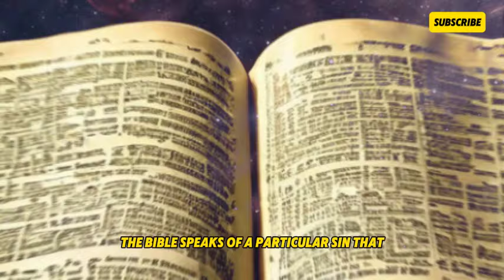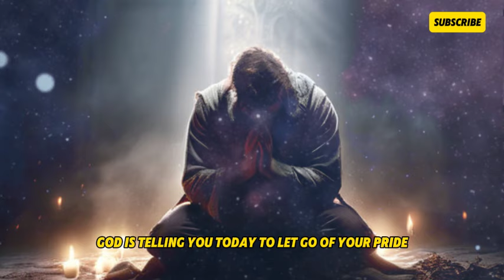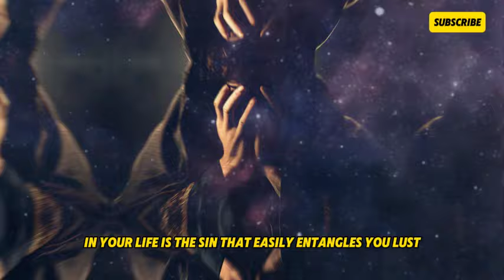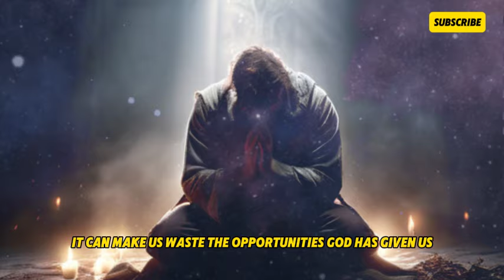THIS IS THE MOST ADDICTIVE SIN IN THE WORLD! | (THIS WILL SURPRISE YOU)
👍 Leave your like if this content has blessed your life!

🌟 Join us on the Sacred Revelations channel and be part of a community that seeks the light of Christ in every aspect of life!